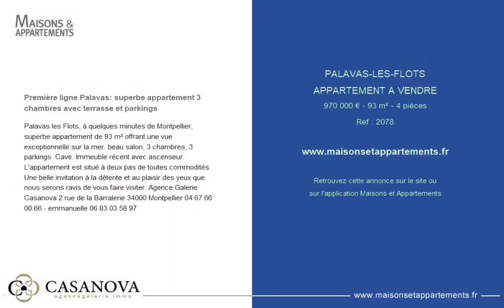PALAVAS-LES-FLOTS - APPARTEMENT A VENDRE - 970 000 € - 93 m² - 4 pièce(s)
Référence : 2078

Première ligne Palavas: superbe appartement 3 chambres avec terrasse et parkings

Palavas les Flots, à quelques minutes de Montpellier, superbe appartement de 93 m² offrant une vue exceptionnelle sur la mer. beau salon, 3 chambres, 3 parkings. Cave. Immeuble récent avec ascenseur. L'appartement est situé à deux pas de toutes commodités. Une belle invitation à la détente et au plaisir des yeux que nous serons ravis de vous faire visiter. Agence Galerie Casanova 2 rue de la Barralerie 34000 Montpellier - emmanuelle

|2168776|